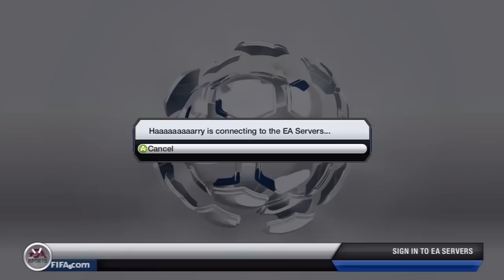Fifa 13 | Hybridomination Ep 9 | I Won Alp27's Giveaway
Want cheap UT coins?

I literally never get lucky with giveaways, so this was awesome :D check out the beast that is Alp